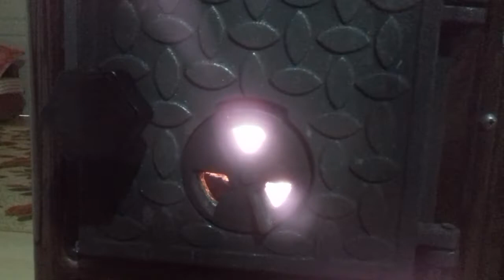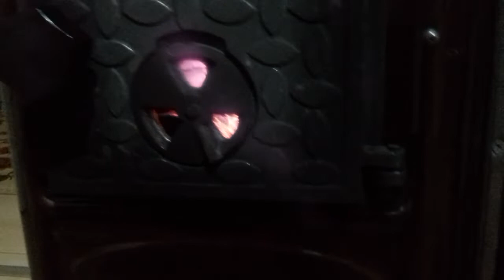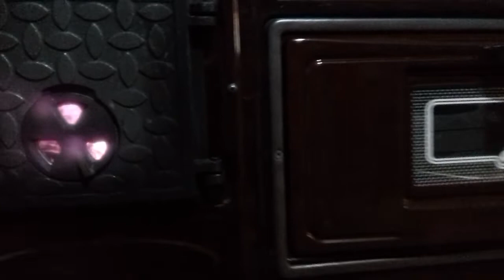BUGÜN GELEN MİSAFFİRİME KUZİNEDE BÖREK BİŞİRİYORUM İÇİNDE BÖREK ÜSDÜNDE ÇAY